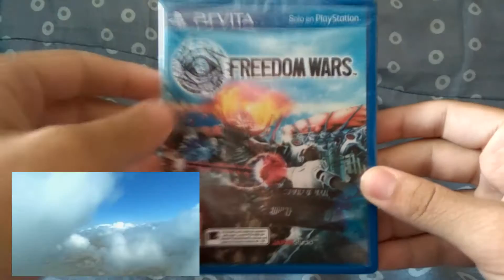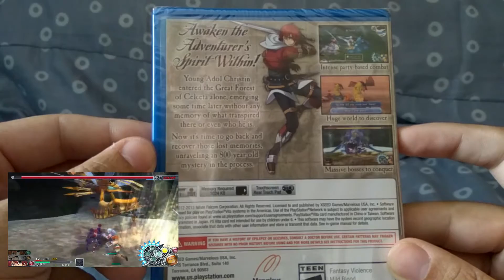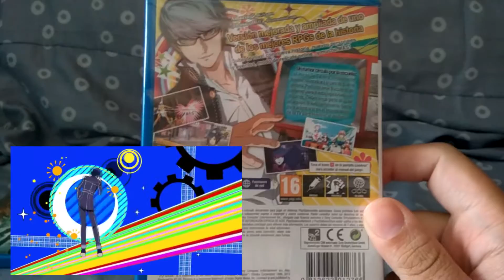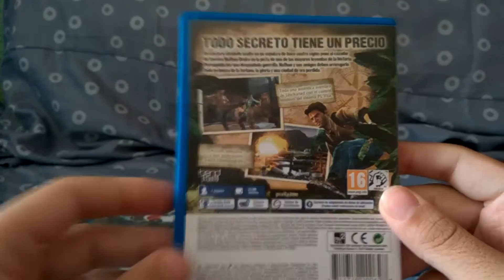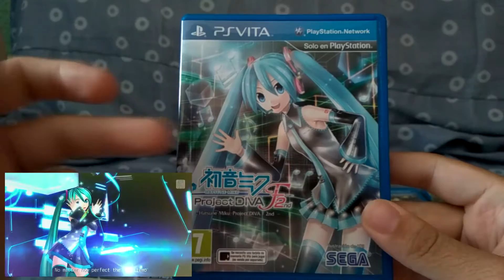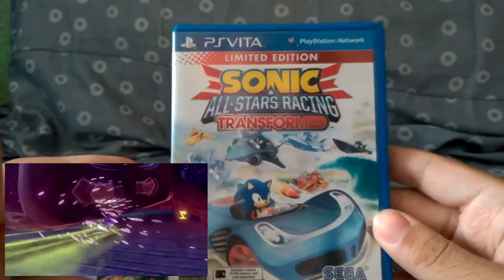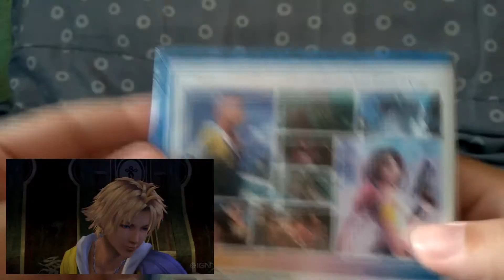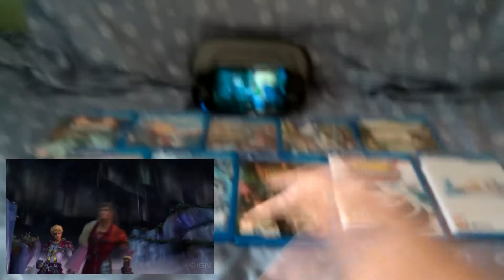[Especial] Top 10 Ps Vita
Os dejo un TOP 10 que recomiendo de Ps Vita.

Si te apasionan los videojuegos, las series, las películas ¡Subscribete!